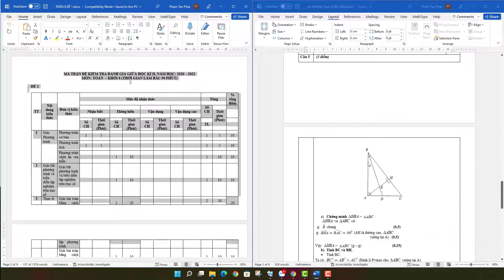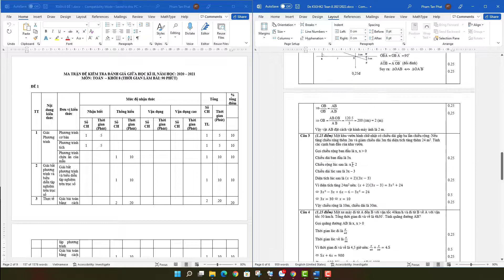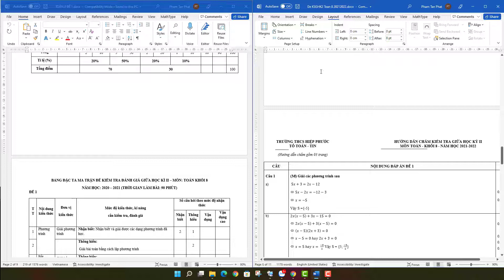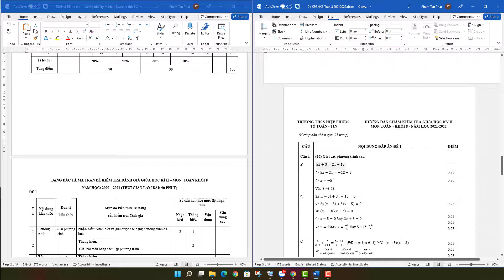Cách xoay ngang 1 trang trong Word 2016, 2013, 2010